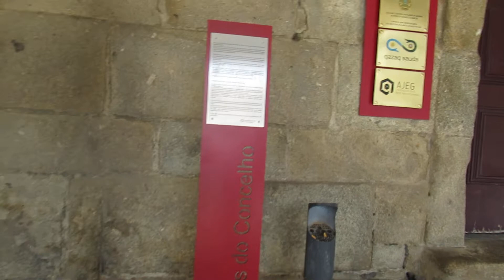GUIMARÃES. Largo da Oliveira e Praça Santiago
Pequeno Filme meu (amador e não editado), "in loco", no Sábado, 13 de Agosto de 2022. Estes dois espaços inigualáveis, estavam assim, isto é, belíssimos, como sempre.